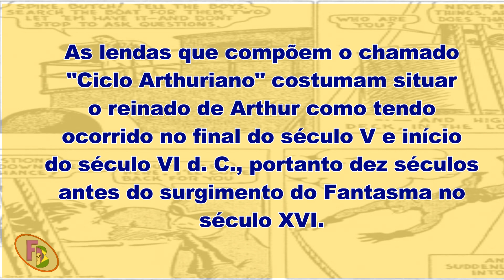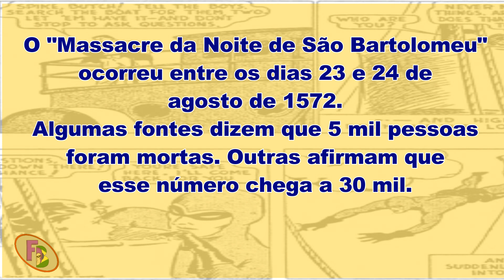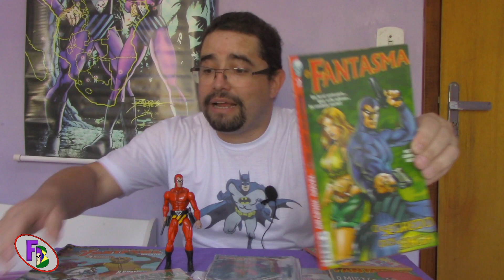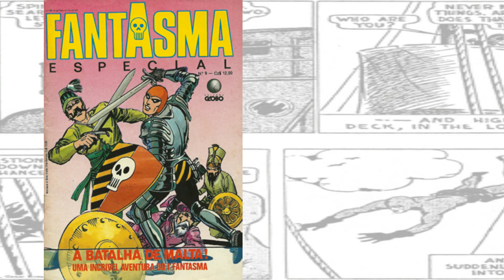O 2º Fantasma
Conheça a vida e as aventuras do segundo membro da dinastia do Fantasma!

Link Geral

Mythos (2019)
O Fantasma #01
O Fantasma #02
O Fantasma #03
O Fantasma #04
O Fantasma #05
O Fantasma #06
O Fantasma #07
Crônicas do Fantasma #01
Crônicas do Fantasma #02
Crônicas do Fantasma #03
Crônicas do Fantasma #04 + Moeda
Em Busca da Cidade Perdida + Anel da caveira
O Fantasma de Jim Aparo + Anel da Proteção

The Phantom Comics and the New Left: A Socialist Superhero (Kindle)

Fantasma. O Espírito que Anda, por Israel Foguel
The Phantom Unmasked: America's First Superhero, por Kevin Patrick

Mythos
Kings Watch – Defensores da Terra
O Último Fantasma – Vol. 1
O Último Fantasma – Vol. 2

Pixel
O Fantasma (Vol. 1) – Piratas do Céu: A Saga Completa
O Fantasma (Vol. 3) – O Tesouro do Fantasma
O Fantasma (Box)
O Fantasma (Vol. 4) - Suzie
O Fantasma Vai à Guerra

Dynamite

Legenderry: A Steampunk Adventure
The King Collection

Hermes Press

Don Newton’s Complete Phantom
The Phantom the Complete Newspaper Dailies by Lee Falk and Wilson McCoy: Volume 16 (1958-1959)
The Phantom the Complete Newspaper Dailies by Lee Falk and Wilson McCoy: Volume 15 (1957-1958)
THE PHANTOM the Complete Newspaper Dailies by Lee Falk and Wilson McCoy: Volume 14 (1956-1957)
The Phantom the Complete Newspaper Dailies by Lee Falk and Wilson McCoy: Volume 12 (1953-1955)
The Phantom The Complete Sundays: Volume 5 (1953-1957)
The Phantom: Danger in the Forbidden City
The Phantom: Complete Avon Novels: Volume #2 Slave Market Of Mucar
The Phantom: The Complete Avon Novels: Volume #3: The Scorpia Menace!
The Phantom: The Complete Avon Novels: Volume #6 The Mysterious Ambassador

The Phantom: The Complete Avon Novels: Volume #8 The Hydra Monster
The Phantom: The Complete Avon Novels: Volume #10: The Google-Eyed Pirates!
Pré-venda:
The Phantom: President Kennedy's Mission

Moonstone
Legacy & the Law

Funkos
Funko pop Roxo
Funko Pop Vermelho
Funko Pop Azul